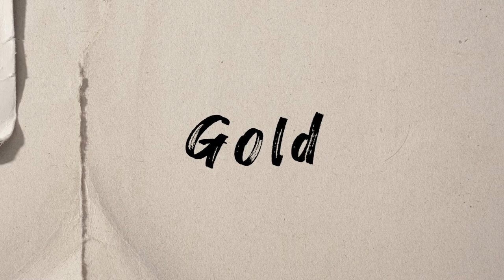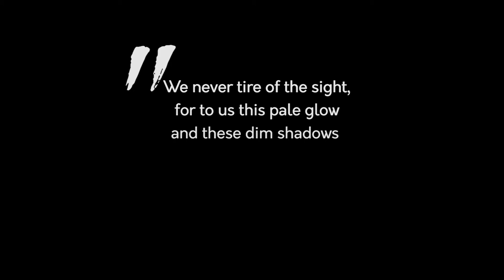Toilets, gold and minimalism?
In this episode of Archi Book Club, we're talking about In Praise of Shadows by Jun'ichirō Tanizaki. We go through 3 points from the book in relation to architecture. Enjoy!

Timestamps
0:00 - Intro
1:43 - Toilets
5:38 - Gold
7:48 - Minimalism
9:45 - Conclusion